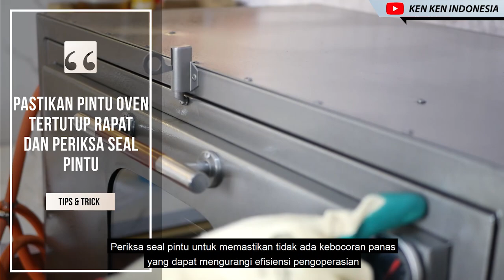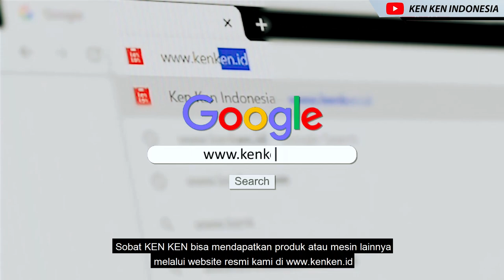CARA MEMBERSIHKAN DAN PERAWATAN OVEN GAS AGAR TETAP BERSIH DAN AWET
Halo hai Sobat KEN KEN!! Siapa nih yang suka masak disini?? Atau hobi bikin roti bahkan sedang berbisnis makanan atau bakery?! Kalian pasti setuju kalau oven adalah peran penting, baik untuk rumah tangga atau usaha. Selain menjadi elemen kunci dalam menciptakan berbagai hidangan, dan produk panggang yang yang lezat dan berkualitas. Kita juga harus pandai dalam  merawat dan membersihkan oven. Dengan perawatan dan menjaga kebersihan mesin dengan baik, akan membuat  oven tetap berfungsi dengan optimal, memberikan umur panjang mesin, dan mengurangi risiko terjadinya problem atau masalah, yang bisa saja tiba-tiba terjadi karna kurangnya perawatan tersebut. Yuk saatnya simak beberapa tips dalam perawatan dan juga cara membersihkan Oven.

KEN KEN YOUR SOLUTION

Semua produk produk di video dapat kalian dapatkan di atau kalian bisa kunjungi kami di semua cabang KEN KEN terdekat.

📍KEN KEN SEMARANG
Jln. K.H Agus Salim B3 (Ruko THD) Semarang

📍KEN KEN KUDUS
Jln. Johar NO.84c Wergu Kulon Kudus

📍KEN KEN SURABAYA
Ruko Panji Makmur Blok D7
Jl. Raya Panjang Jiwo No. 46-48 Tenggilis Mejoyo, Surabaya.

📍KEN KEN BANDUNG
Jl. Kopo, Komplek Bizpark, Bandung

📍KEN KEN JAKARTA
Jl. Pangeran Jayakarta Blok B, 8 No.141

📍KEN KEN YOGYAKARTA
Jl. AM. Sangaji 79, Yogyakarta